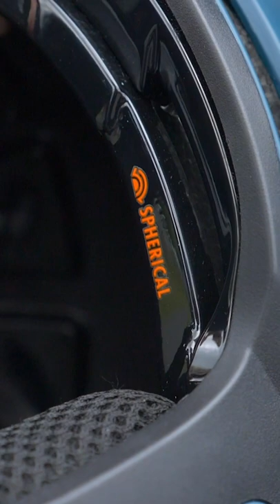Spotted: A New Giro Disciple Helmet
Giro left their new Disciple Full Face Helmet laying around at the @uci_mtbworldseries Tweed Valley. Naturally, Anna was straight on it! Richie Rude, Kasper Woolley and Bex Baraona as well as Flo Nicolai and Melanie Pugin will be wearing it this weekend!